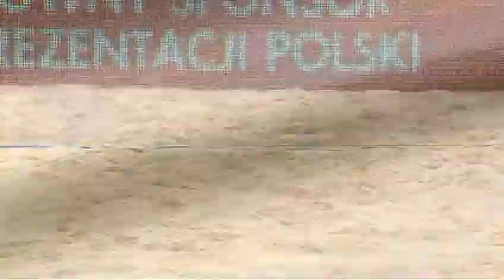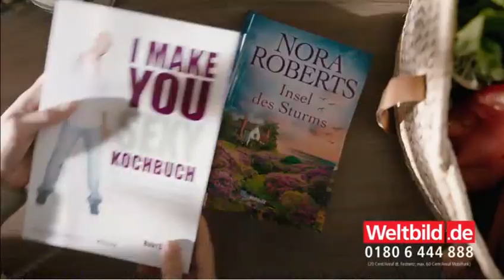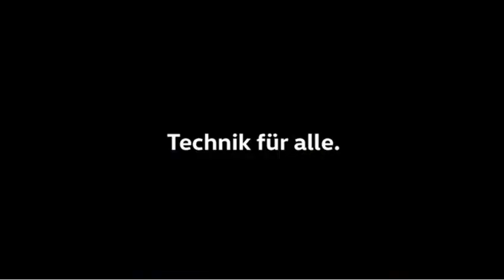Grand Slam Polonia Bronze -Kolosinska-Brzostek x Van Gestel-Van Der Vlist